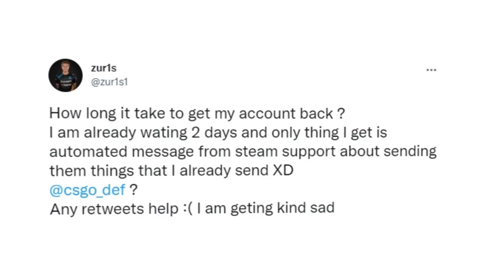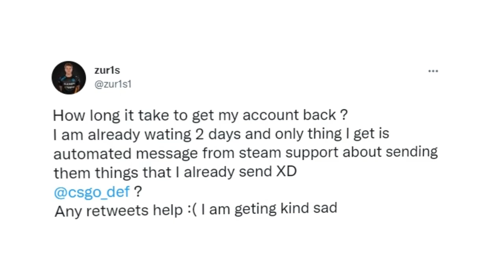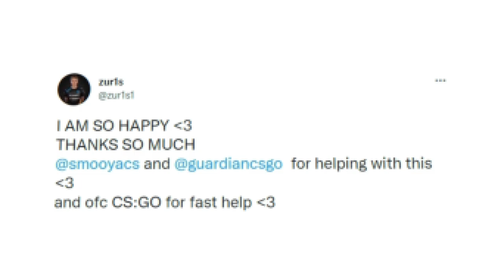R$50 MIL Hackeados... ProPlayer Reclama da Valve